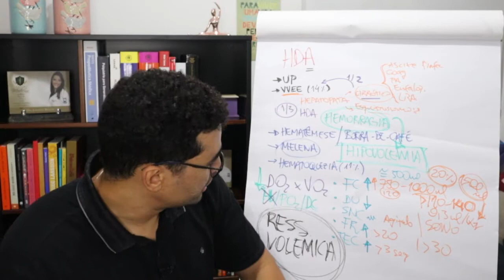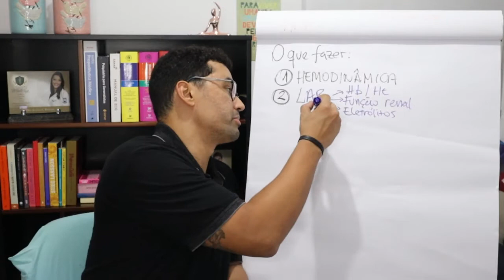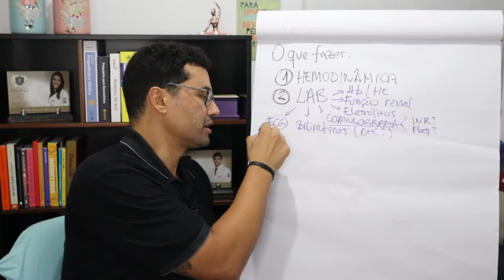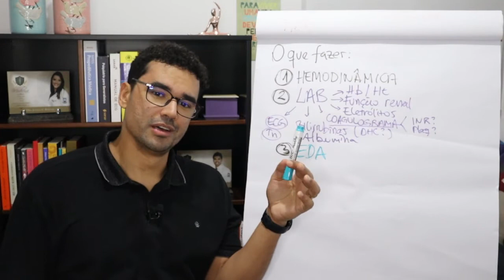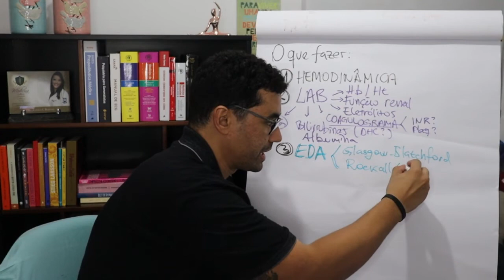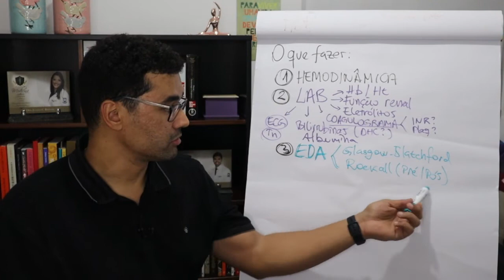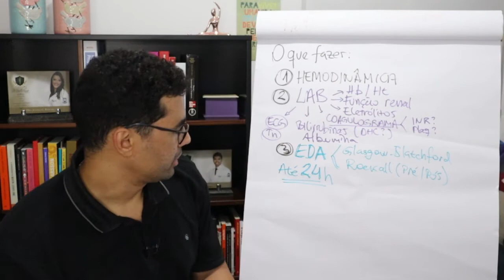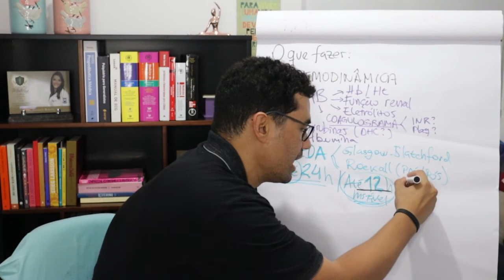SEM DOMINAR ISSO VOCÊ VAI SE ENROLAR DIANTE DE UMA HDA NO PLANTÃO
Identificar um quadro clínico é importante mas nosso trabalho não para aí. Depois de saber o que é você precisa conduzir o caso. Definir as condutas para mudar a história natural do paciente.

Quando chega um paciente com HDA, você está seguro do que fazer?

Se sua resposta for não, da uma sacada no vídeo que eu te mostro.

Curtiu? Me diz aqui nos comentários o que você aprendeu com o video que vai usar já no próximo plantão